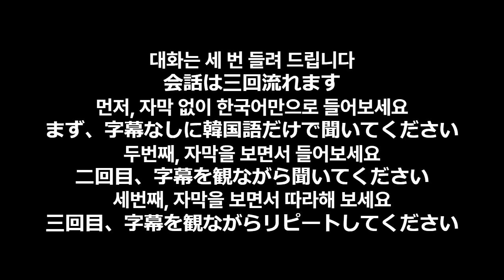Lesson01.ゆっくり好きなのを選ぶことにしましょう